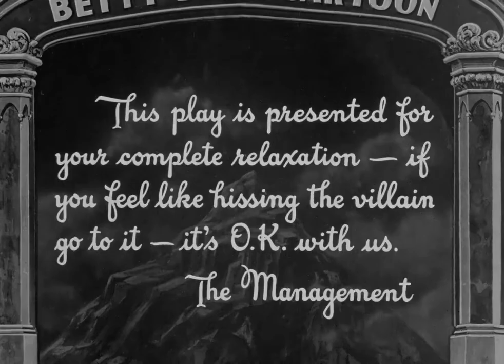Betty Boop - She Wronged Him Right (1934)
Betty Boop appears on stage with Freddie in an old-fashioned mortgage melodrama.

Directors: Dave Fleischer, Roland Crandall (uncredited)
Star: Bonnie Poe